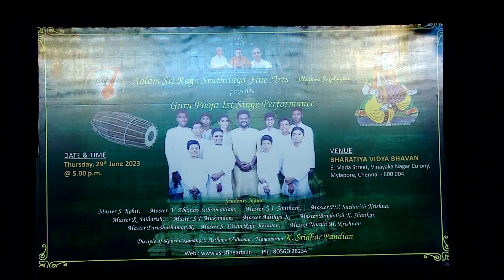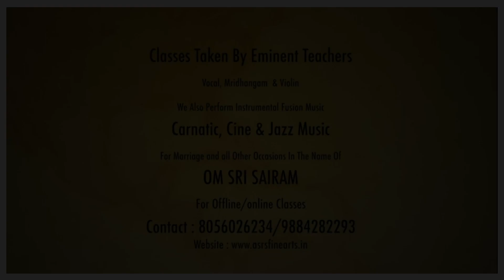Amudurum Tamil Padal || Ambal Song || Guru Pooja || Adithya K. || Video 014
Aalam Sri Raga Sruthilaya Fine Arts
       Ulagame Sugalayam
            Presents

Guru pooja 1st stage performance

Vocal          : Thiru Naadha Praveena N.Sudharshan
Violin          : Thiru Sangeetha Rathna V.R. Amirtharaj
Mridangam: Master Adithya K.
Kanjira        : Thiru Vaadhyakaimani Trichy R. Sudharshan